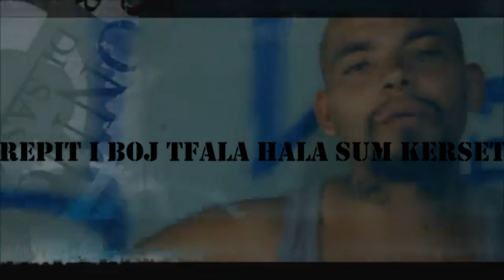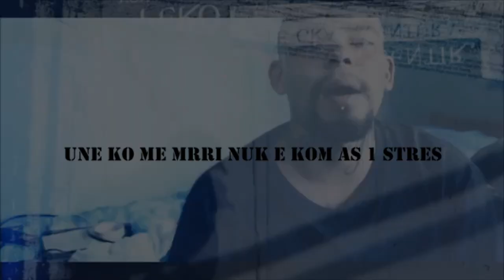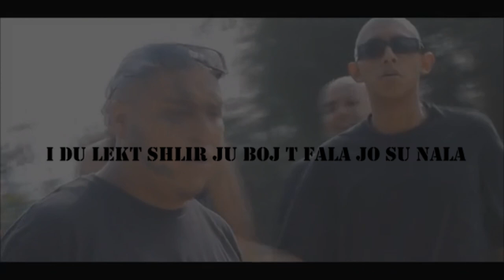BlenndKshg - Vi Pi Mahalles